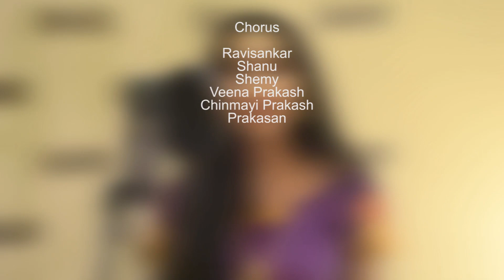Payyanur Subrahmanya swamy temple song by Madhurima Prakash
Madhurima prakash- Payyanur Subrahmanyaswamy temple.